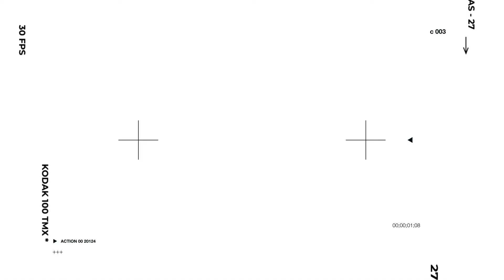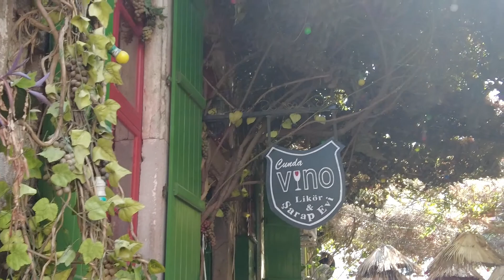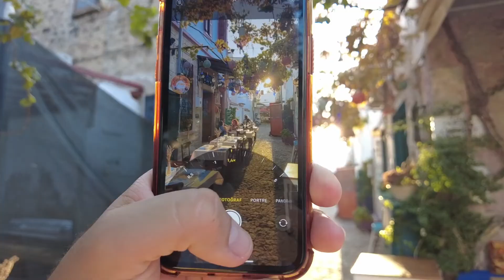CUNDA’NIN EN’LERİ!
Herkese merhaba😊
Yine çok lezzetli bir bölümle sizlerleyiz. Umarız ki çektiğimiz bu Cunda vlogları gitmek isteyenlere güzel bir rehber olur🌞
Kaldığımız otelin diğer işletmesi olan Cunda Fora Glambing’in sakinliğini ve denizini çok sevdiğimiz için genelde kahvaltıdan hemen sonra denize girip, güneşlenmek için orayı tercih ettik. Gitmeden önce muhakkak gidilmesi gereken yerler ve mekanlarla ilgili araştırmalar yapmıştık ama bir kaç yıldır Cunda’nın popülerleşmesi ve havanın aşırı güzel olmasından dolayı gitmek istediğimiz yerlere de öyle ha deyince rezervasyon yapamadık. Ama iyi ki aklımıza yolda aramak gelmiş ki bizce Cunda’nın en güzel esintili, çok keyifli en sevdiğimiz restaurantı olan Teo’s a 3 gün sonrası için rezervasyon yapabildik ve gerçekten En’lerimizin başında yer aldı.  Ve tabi ki Cunda deyince her listenin başında çıkan Vino şarap evine gitmeden de dönemezdik. Akşam çok kalabalık olduğu için biz öğle sıcağını geçirebileceğimiz saatlerde oturduk makarna ve şaraplarına bayıldık. Ve genelde her şey çok iyi giderken sona yaklaştıkca tadsızlaşır ya son günümüz de lezzet anlamında bizi biraz üzdü tarihi geçmiş rakı, beğenmediğimiz kokteyler.. neysee bu da tuzu biberi olsun biz Cunda’yı çok sevdik gidip gördüğümüz her yeri ve tadına baktığımız her lezzeti sizinle paylaşmaya çalıştık umarım keyif alarak izlersiniz😊 Herkese şimdiden iyi seyirler.